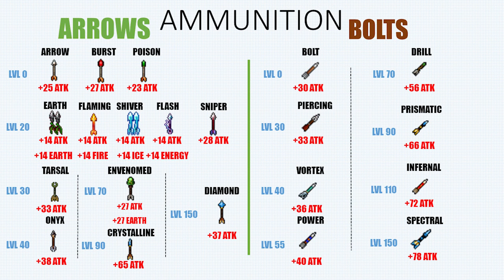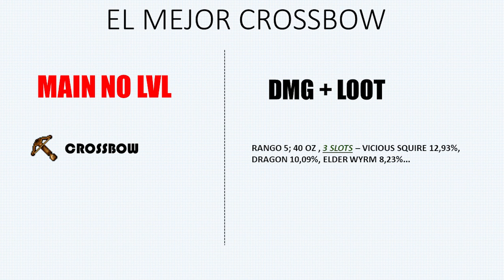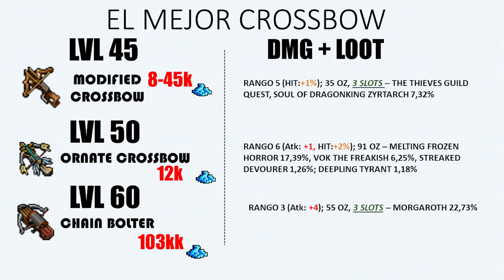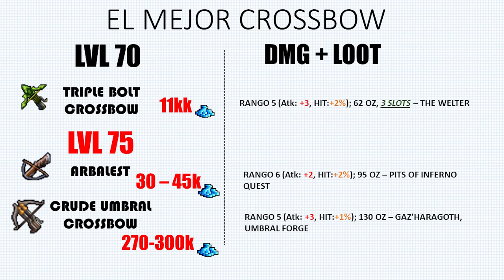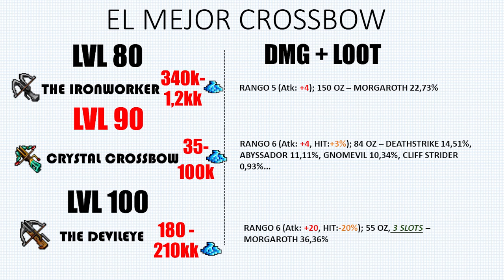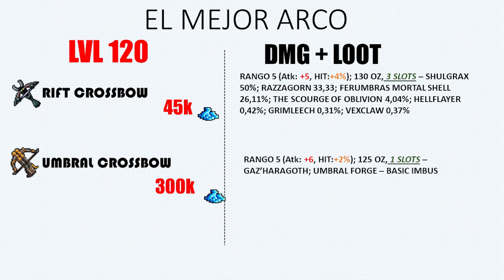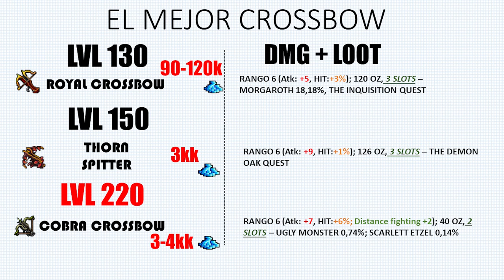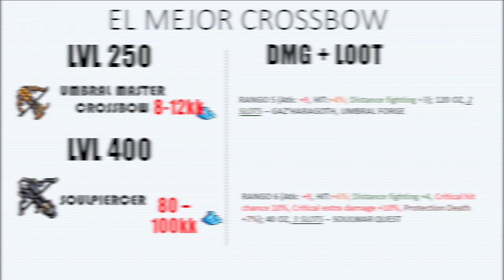CUAL ES LA MEJOR CROSSBOW PARA SUBIR NIVEL? - GUIAS | TIBIA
⏬ MI PC ⏬
PLACA BASE